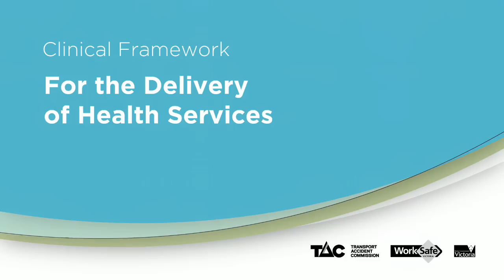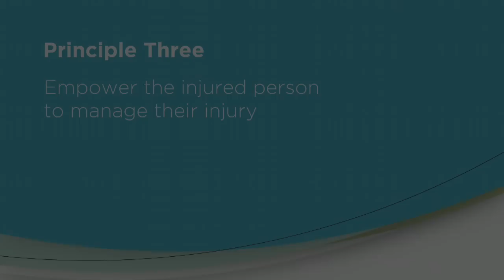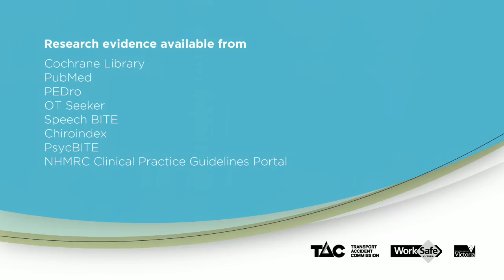Clinical Framework for the Delivery of Health Services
Healthcare professionals around the country will now be able to treat people with a compensable injury using the one set of nationally supported guidelines with the re-launch of th Clinical Framework for the Delivery of Health Services.

This video has been developed to provide further guidance on the use of the Clinical Framework. The purpose of the video is to clarify each of the five principles and provide examples of how these can be applied in a clinical practice.

Copyright in the material on this website is owned by WorkSafe Victoria and may only be used for non-commercial personal or educational purposes. You may not modify, transmit or revise the contents of this website without the prior written permission of WorkSafe.